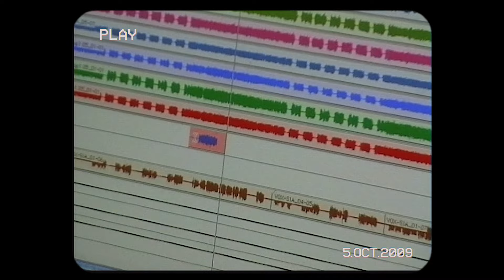The Brew - Every Gig Has A Neighbour *10 Year Anniversary Remix* (Official Video)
To celebrate the 10 Year Anniversary of our album "A Million Dead Stars" we thought it would be fun to remix the hit track  "Every Gig Has A Neighbour" and shoot a music video using unseen footage of us in the studio recording it.

The "A Million Dead Stars" 10 YEAR ANNIVERSARY TOUR starts in OCTOBER 2022

05.10  •  Karlsruhe  //  Substage
06.10  •  Jena  //  F-Haus
07.10  •  Berlin  //  Columbia Theater
08.10  •  Sittard  //  Volt
09.10  •  Konstanz  //  Kulturladen
10.10  •  Obertraubling  //  Airport Eventhall
11.10  •  Bensheim  //  Musiktheater Rex
12.10  •  München  //  Backstage
13.10  •  Aschaffenburg  //  Colos Saal
14.10  •  Köln  //  Kantine
15.10  •  Verviers  //  Spirit of 66
16.10  •  Münster  //  Jovel
18.10  •  Hamburg  //  Markthalle